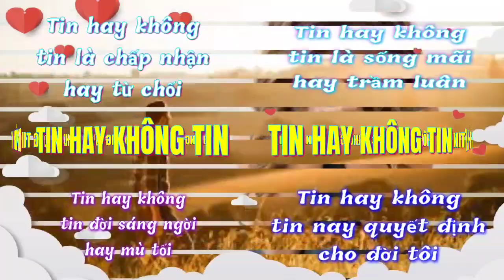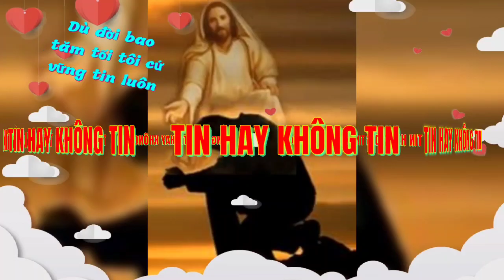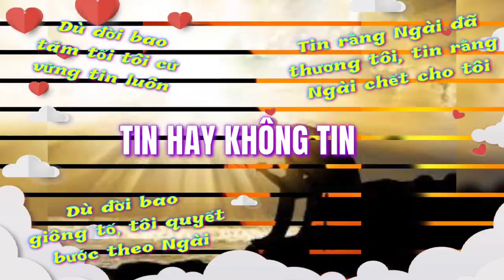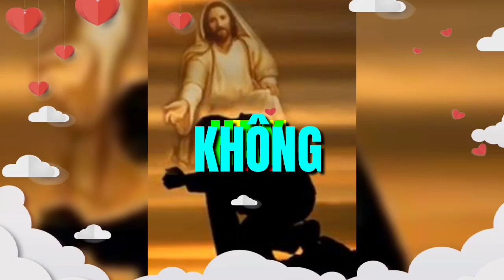(TN) Tin Hay Không Tin (Nguyễn Lý)